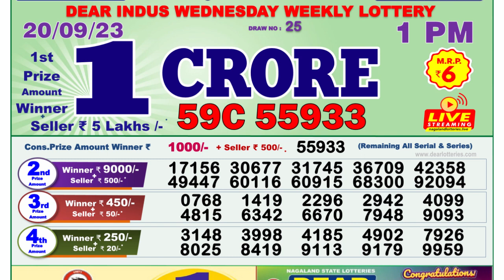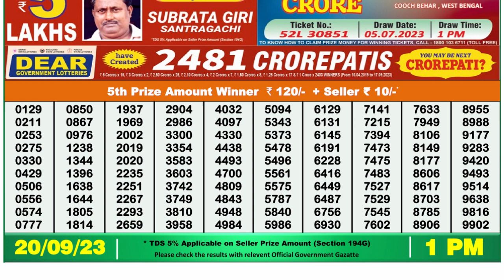Nagaland Lottery Sambad Live 1pm 20.09.23